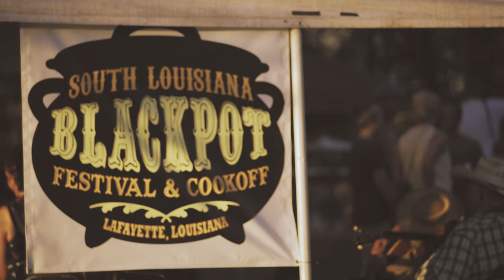Feufollet Si T’as Fini Avec Moi at Blackpot Festival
This song is featured in the Roots of Fire Feature Length Documentary which is Available Now on Apple TV, Amazon Prime & DVD! Get your copy here:

Here’s a song from Feufollet's Halloween performance in 2016, at the Blackpot Festival in Lafayette, Louisiana. We sure had fun filming it.

Enjoy this Roots of Fire Digital Extra.

In Roots of Fire, a group of musicians honor the rich history and cultural legacy of Cajun music. The genre's contemporary scene in Louisiana has found mainstream success with Grammy Award nominations and wins, but shuttering venues and aging fans leave some questioning the music’s longevity. Featuring electrifying performances, this vibrant documentary examines the intersection between music and preserving tradition for future generations.

Roots of Fire is a multiple award winning feature documentary directed by Abby Berendt Lavoi and Jeremey Lavoi. It won the Louisiana Endowment for the Humanities Documentary of the Year in 2023, and played at 25 film festivals including Hot Springs Documentary Film Festival, New Orleans Film Festival, Indie Memphis, San Francisco Documentary Film Festival.

The film features Joel Savoy, Jourdan Thibodeaux, Kristi Guillory, Kelli Jones, and Wilson Savoy, with appearances by Anna Laura Edmiston, Barry Ancelet, Chas Justus, Chris Segura, Chris Stafford, Darrell Toups, Eric Adcock, and Roddie Romero.

Musical performances by Bonsoir Catin, Feufollet, Jourdan Thibodeaux et les Rôdailleurs, Pine Leaf Boys,  T'Monde, Anna Laura Edmiston, Roddie Romero, and more.

The accompanying digital series features vignettes with a variety of artists, including established stars in Cajun and Zydeco, behind-the-scenes videos, and featurettes, and live songs.

Visit RootsofFire.com for more!

Roots of Fire needs your help to keep going! If you like this video please donate to Roots of Fire

Directed by:
Jeremey Lavoi and Abby Berendt Lavoi

Cameras:
Abby Berendt Lavoi
Jeremey Lavoi
Sean Manuel
Chris Cohen

Audio Recording:
George Ingmire

Edit and Color:
Jeremey Lavoi

Audio Mix:
Stephen Thorpe

Support from:
New Orleans Jazz & Heritage Foundation

NOVAC

Thanks to Chris Stafford, Kelli Jones, Philippe Billeaudeaux, MIke Stafford, Andrew Toups, and the guest musicians including Paul “Bird” Edwards, and John Troutman. Thanks to the Blackpot folks, Chas Justus, Chris Miller, and Glenn A Fields as well for letting us crash the party. Thanks to Joseph Vidrine.